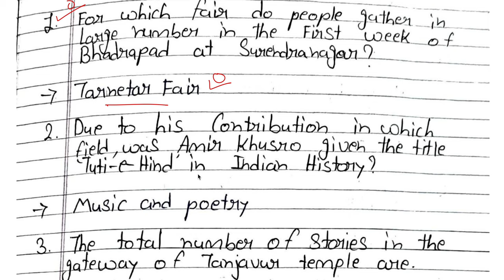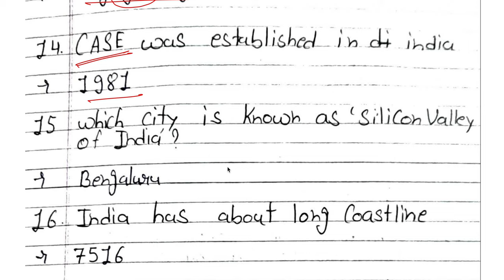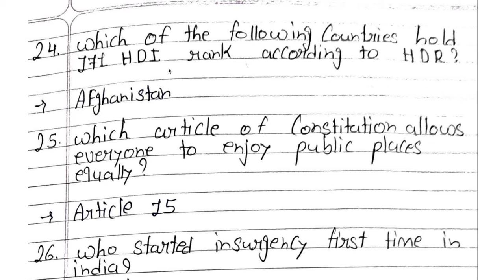social science paper solution